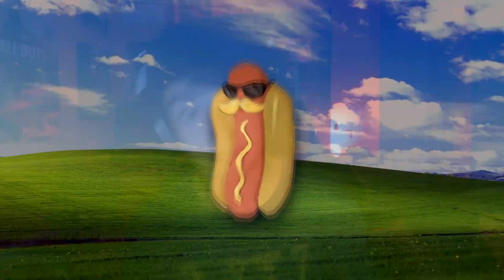ESTO ERA LO QUE MOLABA de CALL OF DUTY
(Molan mucho)
▬▬▬▬▬▬▬▬▬▬▬ஜ۩۞۩ஜ▬▬▬▬▬▬▬▬▬▬▬▬▬▬
RED SOCIAL (SIGUEME PARA ESTAR ATENTO AL CANAL)